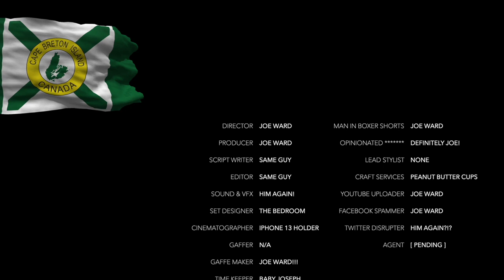Can Rozicki win the rematch with Peralta?—A Cape Breton Podcast with Joe Ward - E36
I give my armchair analysis on why Ryan Rozicki probably lost his May 7th cruiserweight boxing matchup with Argentina's Yamil Peralta, describing the basis for my scoring, and giving 7 recommendations on how to improve the fight strategy for the upcoming rematch.